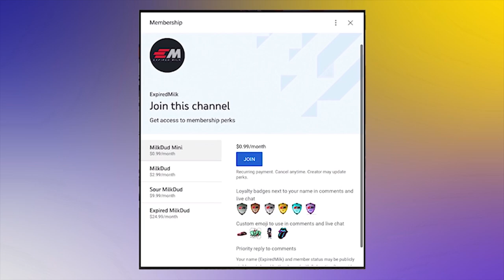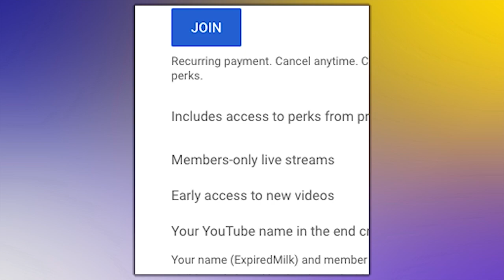This has no business being THIS fun! | BeamNG Drive Gameplay w/ Logitech G29 (Wheelcam)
Welcome back to the channel!  Watch in this video we take on 4x4 Island in BeamNG.Drive using our yellow 4WD snorkle BEAST!  This Island is treacherous and unforgiving, find out if we make it to the top!

▶PC Parts and Specs

CPU Cooler:  Cooler Master 212 RGB Black Edition
Graphics Card: XFX Radon Rx580 GTS Black Edition 8gb
Memory: Corsair Vengeance LPX 2x8gb
Storage: 500gb Samsung 970 Evo Plus SSD NVME & 500gb Seagate HDD
Fans: Noctua 120mm x2
PSU: Corsair Rm650 Fully Modular
Case: Phanteks Eclipse P630 A Black

▶Accessories & Peripherals

Wheel Setup: Logitech G29 and Driving Force shifter
Wireless Keyboard & Mouse:
15ft USB 3.0 Extension:
15ft HDMI Cable:
Display Port to HDMI Cable: